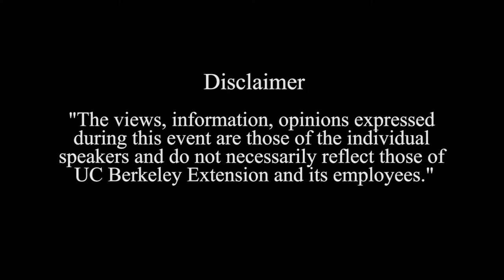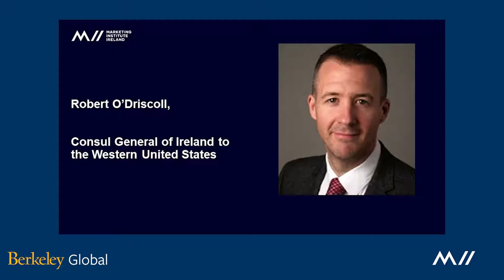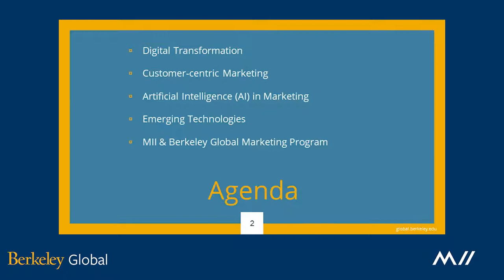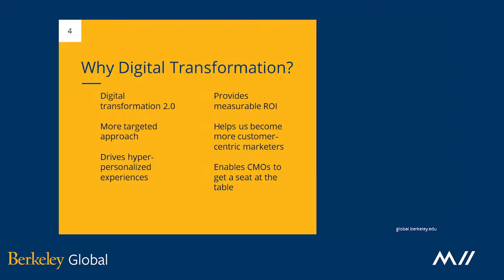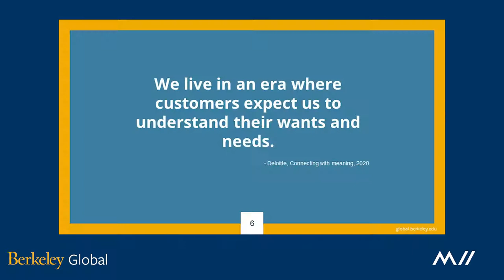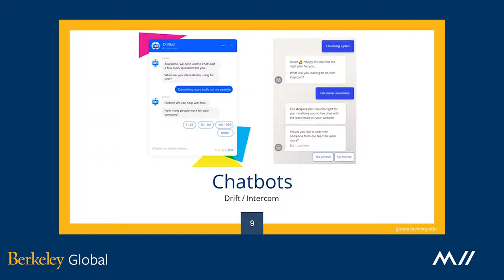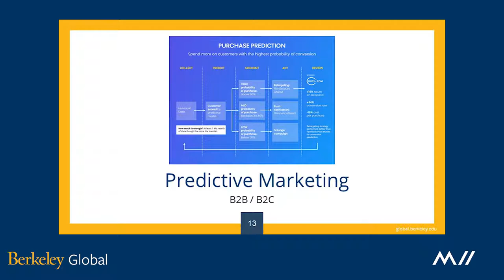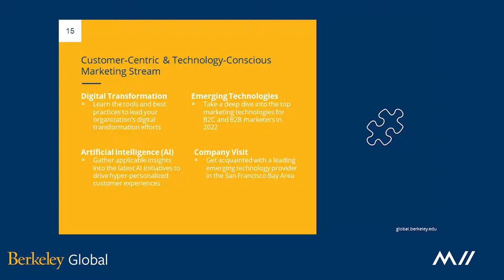Global Marketing Leadership Program Fireside Chat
For six months, the academic design teams of UC Berkeley Extension and Marketing Institute Ireland have collaborated with thought leaders and experts to imagine an entirely new way of providing senior marketing executives with key insights into the essential technological trends and unique leadership practices in order to excel in their roles.

Maria Gianotti, Head of Revenue at Unbabel, discusses AI automation and customer mining, UX, emerging platforms and data-driven personalized content.

Interested in marketing?